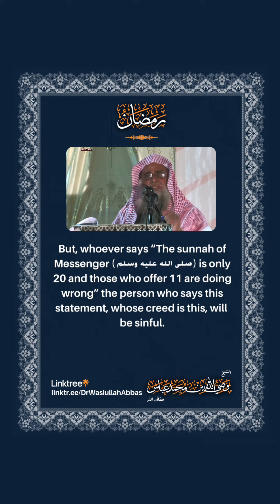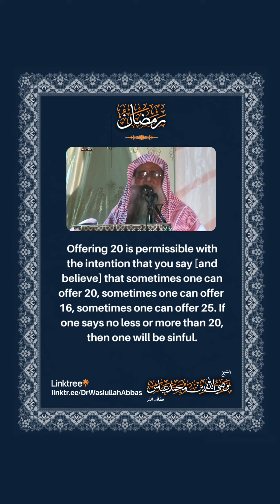Is One Sinful for offering 20 Raka'at Taraweeh?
In this video Shaykh (حفظه الله) speaks about:
-The condition for offering 20 Raka'at Taraweeh
-When is one sinful for offering 20 Raka'at Taraweeh